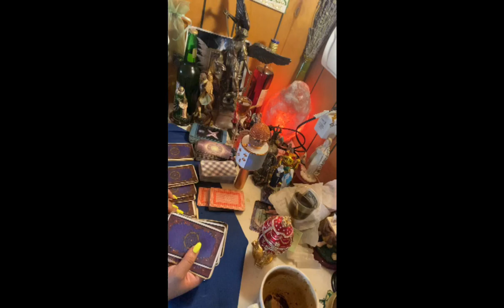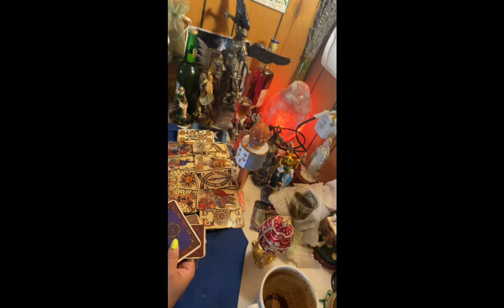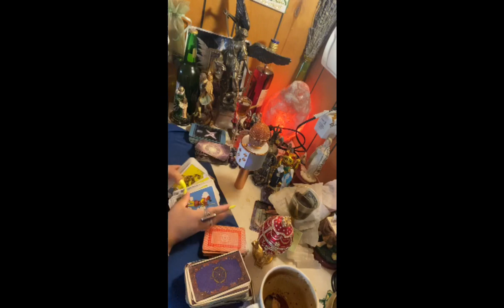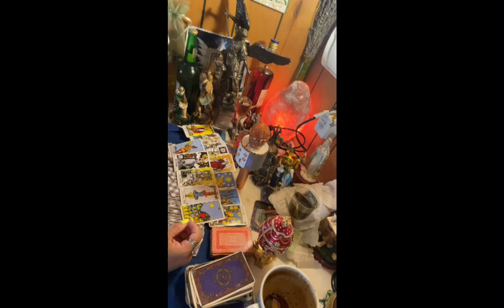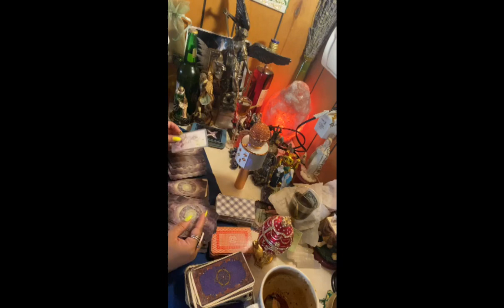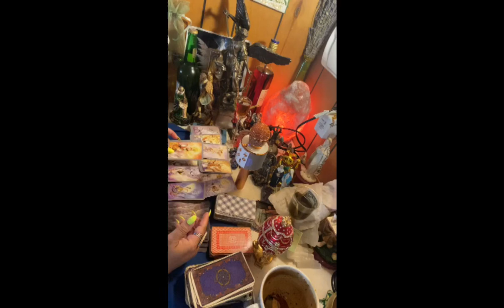♏️ escorpión lectura del café☕️28 jun-5 jul las estrellas ⭐️ 🌟 ✨ se alinean para tu felicidad 🤩